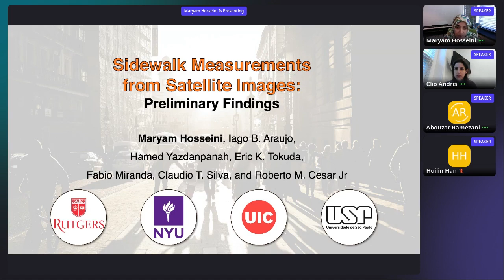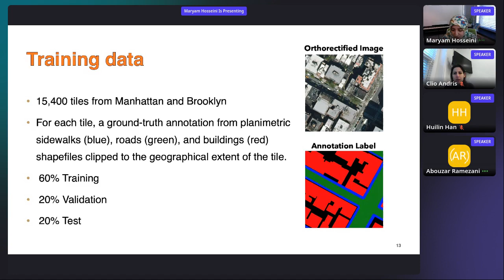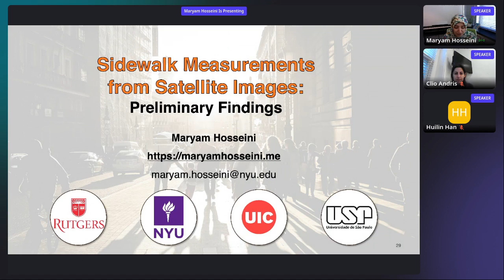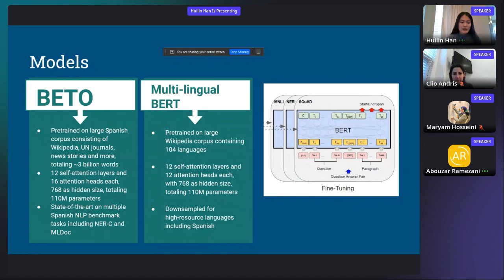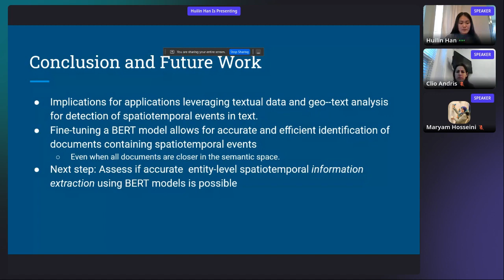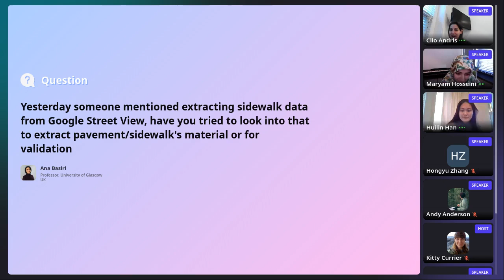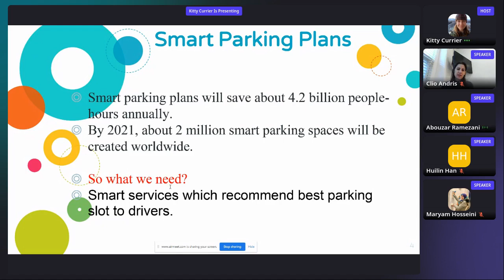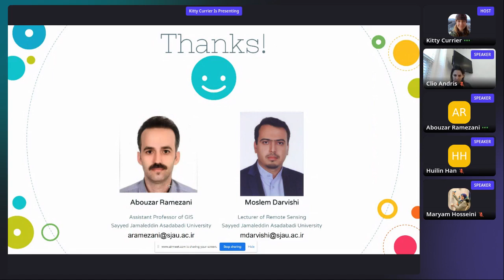SDSS 2021: Paper Session - Machine Learning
Three papers are presented in this session:
1. Parking Recommendation Service Using Deep Learning (Abouzar Ramezani, Sayyed Jamaleddin Asadabadi University)
2. Sidewalk Measurements from Satellite Images: Preliminary Findings (Maryam Hosseini, New York University)
3. Classifying Narcotrafficking Spatial Event Documents using Transformers (Morteza Karimzadeh, University of Colorado Boulder)